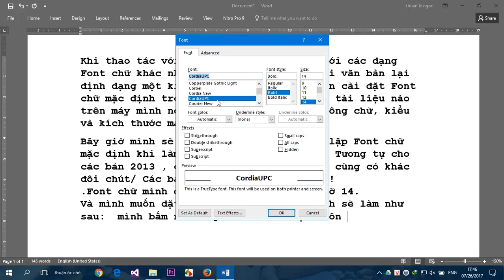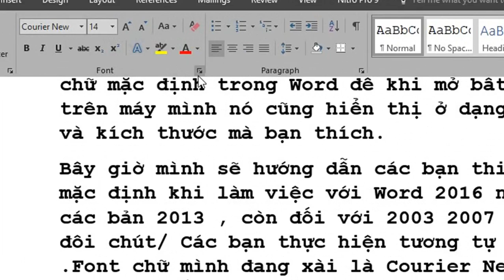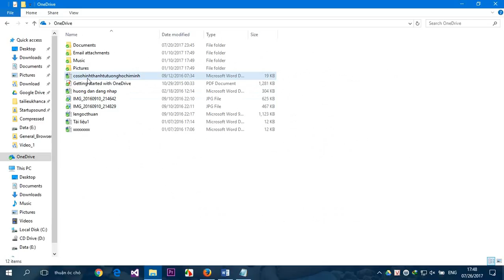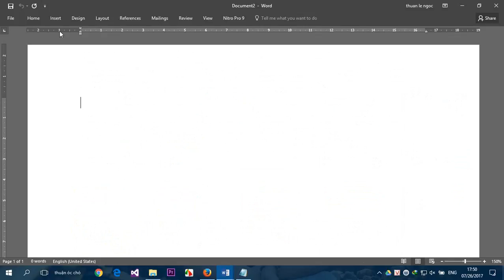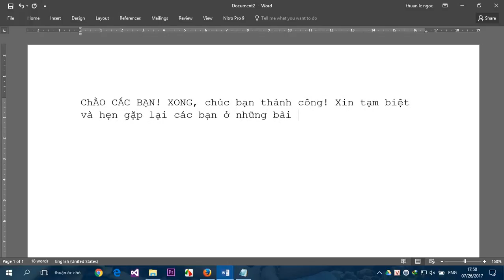hướng dẫn thiết lập font mặc định cho word 2013 2016